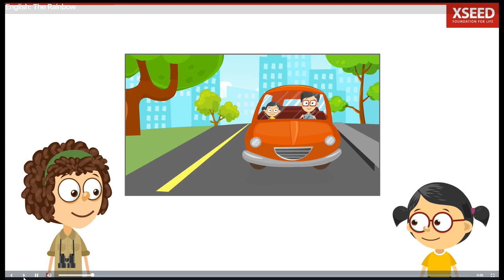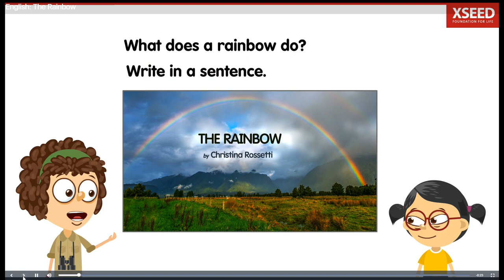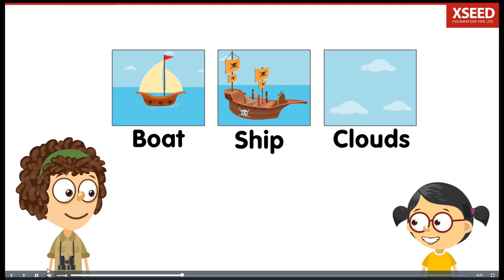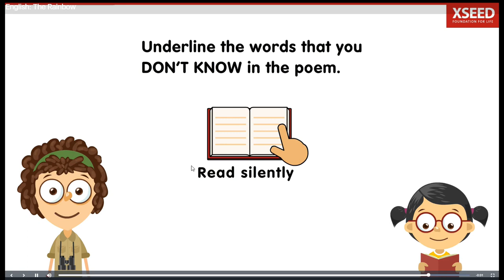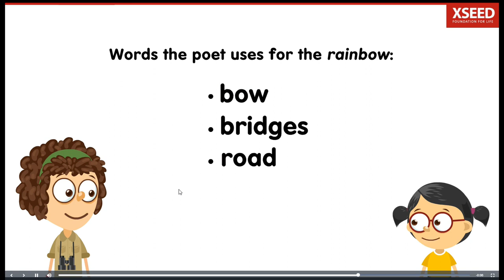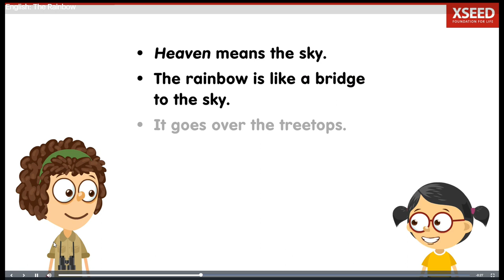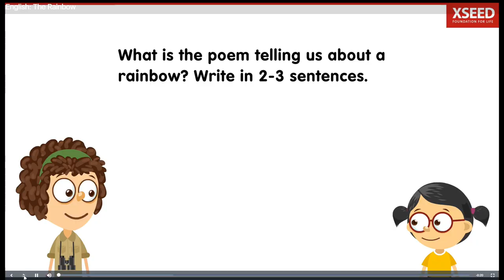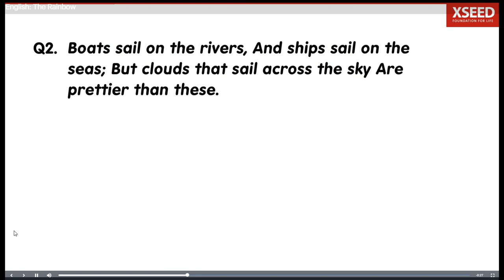The Rainbow class-3 Eng max-7